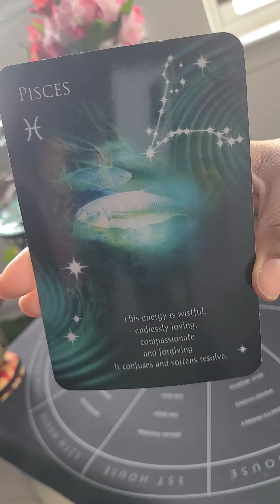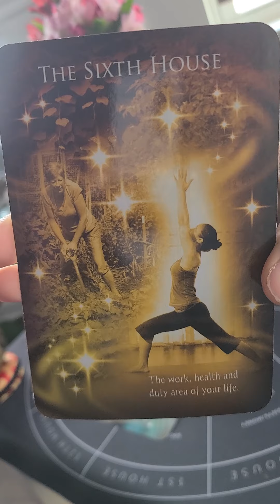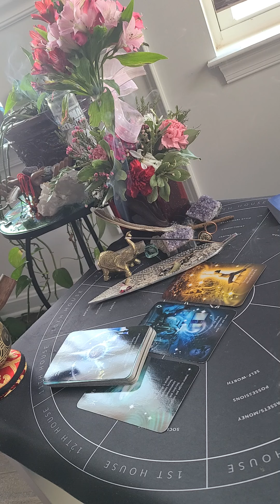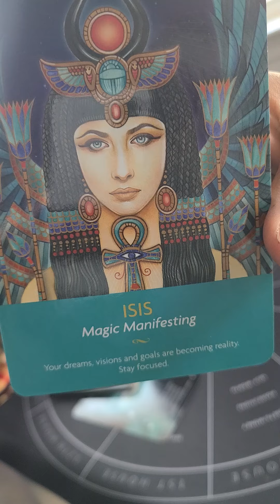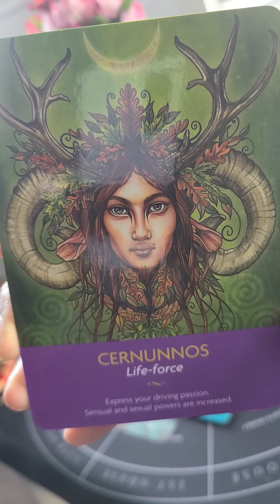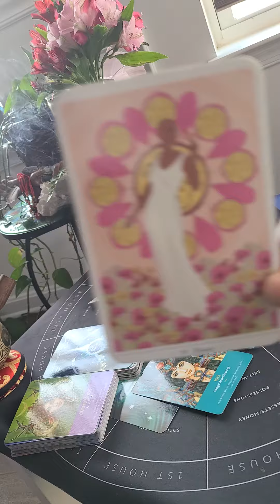The North Node: Taurus ♉️/ Scorpio ♏️ "Removing Self Limiting Beliefs. Victory Abounds!"